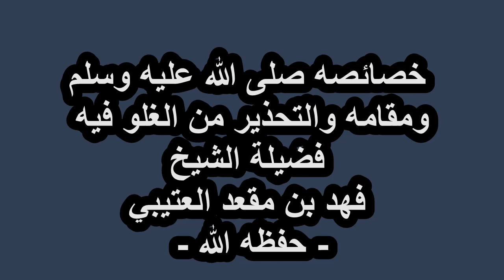خصائصه صلى الله عليه وسلم ومقامه والتحذير من الغلو فيه فضيلة الشيخ فهد بن مقعد العتيبي حفظه الله